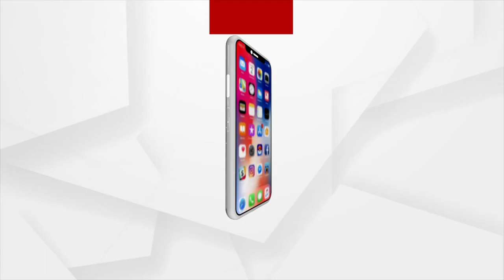Urvashi - Love Anthem of 2022, Beautifully sung by Singer Abinash Dash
Urvashi - Love Anthem of 2022, Beautifully sung by Singer Abinash Dash in Argus Star Talk.